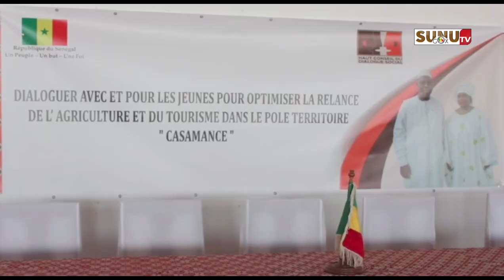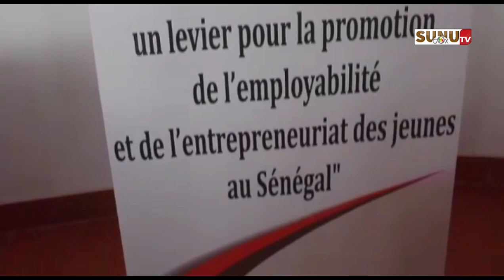Échauffourées à Mbacké : Innocence Ntap Ndiaye dénonce et appelle au dialogue.